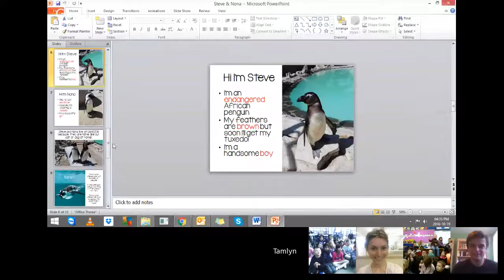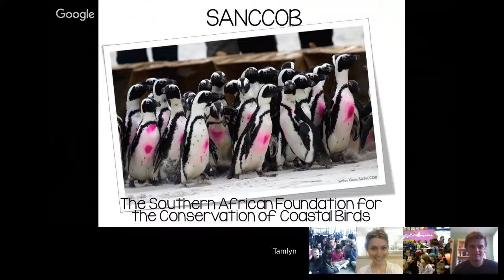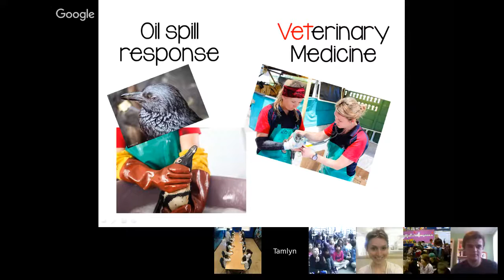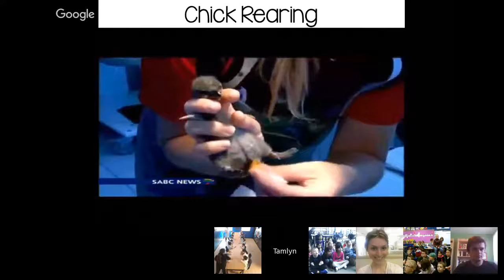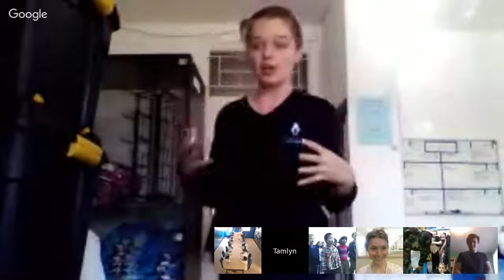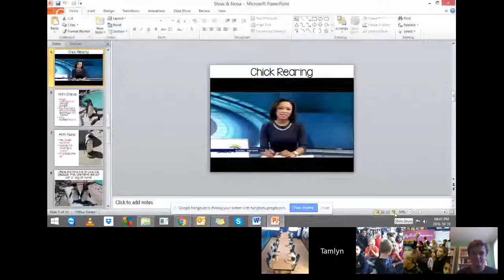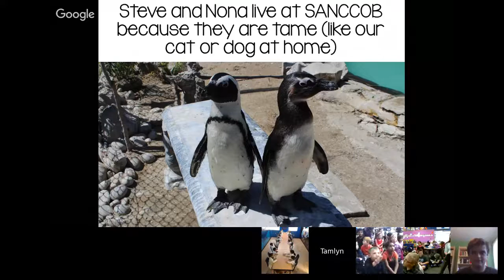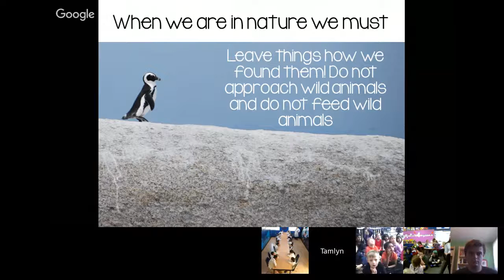SANCCOB: Meet Steve and Nona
The lesson focuses on how to act when you encounter wild animals and the importance of not feeding/approaching wild animals. Steve and Nona came in extremely tame, most likely because people have been feeding them in the wild. Steve and Nona are now inefficient hunters and live at SANCCOB working as ambassadors. We learn about why we sometimes perceive wild animals to be like pets we can take home and how that can be dangerous for ourselves and the animal.

The Southern African Foundation for the Conservation of Coastal Birds (SANCCOB) is a leading marine-orientated non-profit organization situated in Cape Town, South Africa. We have treated more than 90 000 oiled, ill, injured or abandoned African penguins and other threatened seabirds since 1968. Our Wild About Exploration Environmental Education Centre offers hands-on activities and curriculum-based lessons about marine biodiversity and seabirds.